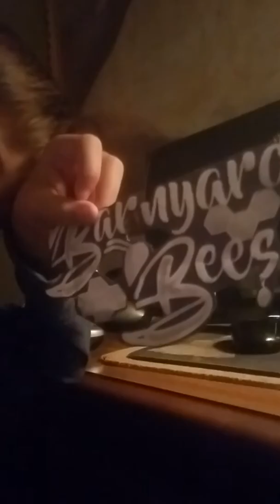Half of my family